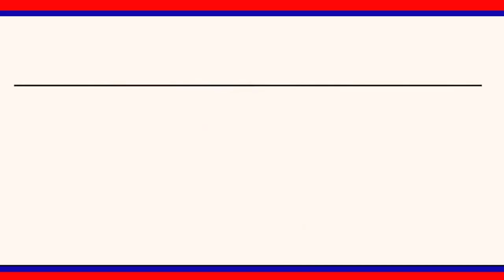ఆర్ ఎస్ ప్రవీణ్ కుమార్ పై అనుచిత వ్యాఖ్యలను కండించిన గురుకులాల పేరెంట్స్ అసోసియేషన్ || LRT NEWS